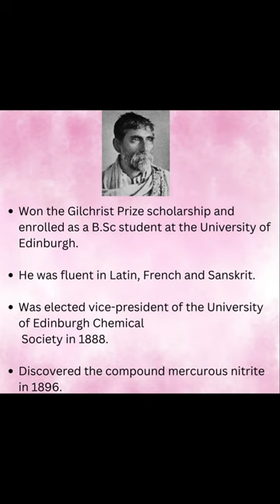Prafulla Chandra Ray, a pioneer of modern chemical research in India | ThinkTac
Prafulla Chandra Ray, also known as PC Ray, was an Indian chemist, philanthropist, educationist and scientist who has made significant contributions to the field of Chemistry.

Ready to Inspire Innovation?
  - Reach out to our WhatsApp helpline at 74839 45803.
  - Let's collaborate to create a future of curious, innovative thinkers!